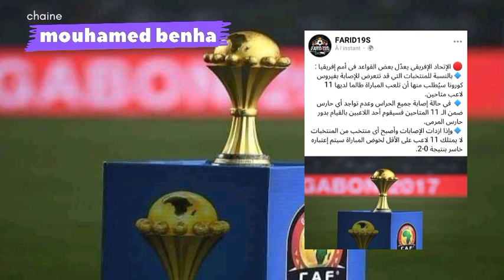مساعد بلماضي يحدث طوارئ . الكاف تفاجئ الخضر . بلماضي يرسم تشكيلة الفوز في مباراة الجزائر سيراليون